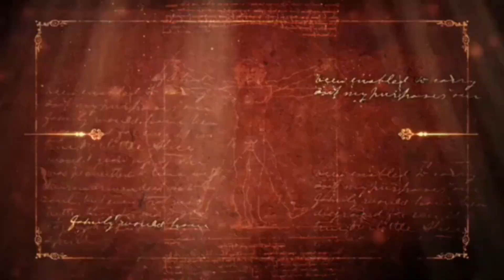Holy Knee Visited Pakistan.